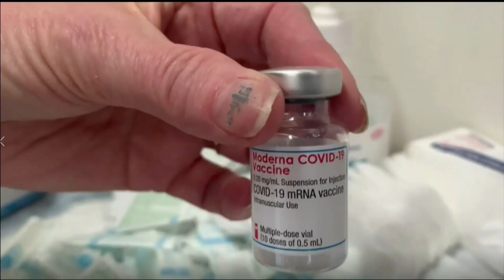Nunavut’s challenge to reach COVID-19 herd immunity | APTN News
Nunavut's vaccination campaign against COVID-19 continues – but Nunavut's top doctor said there is still a problem when it comes to vaccinating enough people to create herd immunity.

The challenge? Half the population is 18 and under, and there is no vaccine for kids yet.